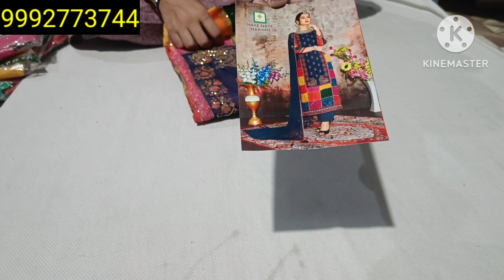😍COD 🤩 शादी,ब्याह स्पेशल हैंवी हैंडवर्क में पाकिस्तानी डिजाइन के ट्रेंडिंग सूट ☎️ 9992773744 Suit#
Punjabi Suit,
Designer suit,
Crepe Suits,
Fancy Suit,
Suits Video,
Maslin Suit,
trending Suit
Viral video
Suits
Unstitch Suit

😍 दिवाली स्पेशल सेल‌ 😍 प्योर पश्मीना के डिजिटल प्रिंट के सूट ☎️ 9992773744

Punjabi Suit,
Designer suit,
Crepe Suits,
Fancy Suit,
Suits Video,
Maslin Suit,
trending Suit
Viral video
Suits
Unstitch Suit